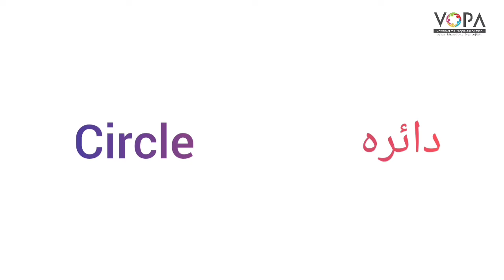7th | Math | Chap No 11 | دائرہ | V1 | VSchool